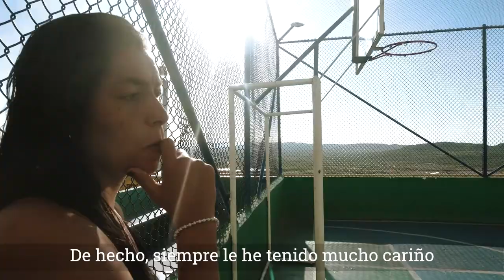25 preguntas a Yoreli Rincón, jugadora de fútbol profesional colombiano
El fútbol femenino cada día es más visible. Sin embargo, aún sus jugadoras enfrentan retos importantes: igualdad salarial y en contratación respecto al fútbol masculino, más apoyo institucional, así como los machismos típicos de "este no es un deporte de mujeres". Yoreli Rincon, jugadora de fútbol profesional colombiano, les respondió 25 preguntas a Sentiido, Dejusticia y Colombia Diversa.